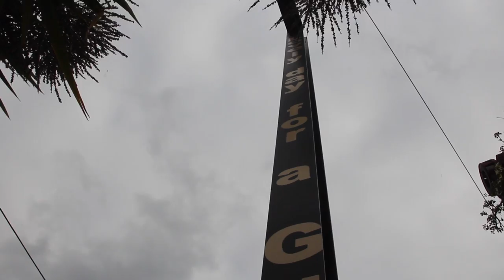Ireland's 33 - The Old Man of Dingle, Ireland - Painting 11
John fills up on creativity while exploring the colorful and vibrant port city of Dingle.

To see the paintings LIVE, come to KANSAS CITY Bukaty Pop-up Gallery at 3161 Wyandotte St., Kansas City, MO. 64111
March 3rd, 6pm-12a